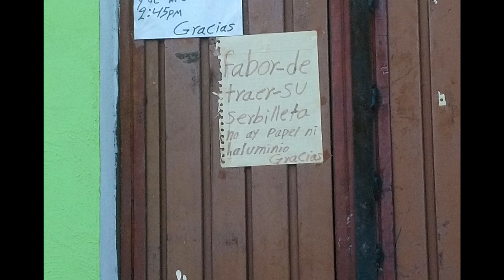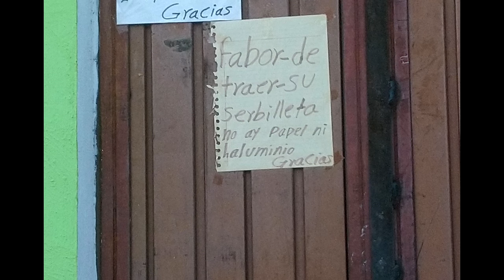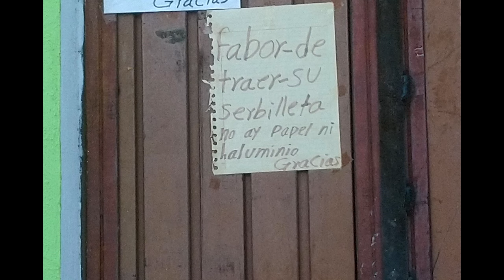Estafador no cree completamente mis historias.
Durante un intento de estafa conté un relato poco creíble, el resultado fue predecible.